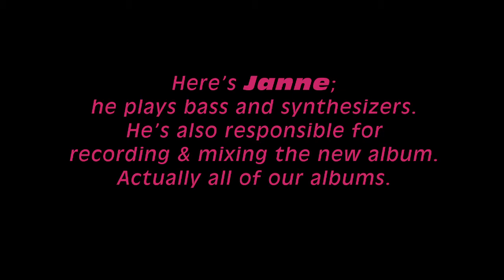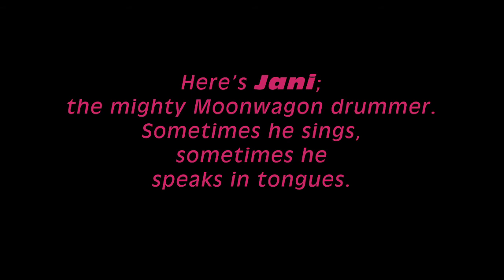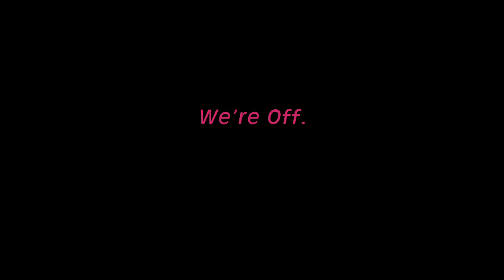Moonwagon - Banzai Boogie (promotional video)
Brand new music: BANZAI BOOGIE by a Finnish progressive band Moonwagon. This is a highly professional promotional video from the forthcoming album "The Effiecient Use of Space", which is scheduled for release on Feb 25th 2022 By Running Moose Productions/Presence Records.

Moonwagon is:
Jani Korpi - Drums & percussion, voice
Joni Tiala - Guitars, synthesizers, voice
Janne Ylikorpi, Bass, bass pedals, Synthesizers